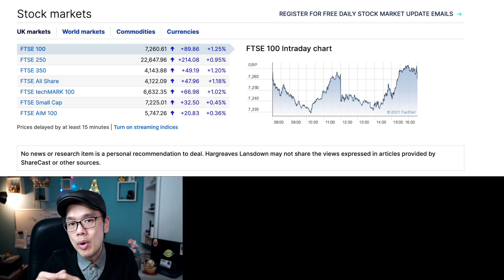Impact of UK Interest Rates Rise to your Investment Portfolio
💢 HOPE YOU GUYS FIND THIS VIDEO VALUABLE!
🦸🏻‍♂️ LiveCoaching on LiveSpot:
💵BROKER RECOMMENDATION💶
💰Hargreaves Lansdown:
to sign up for Crypto.com and we both get $25 USD :)